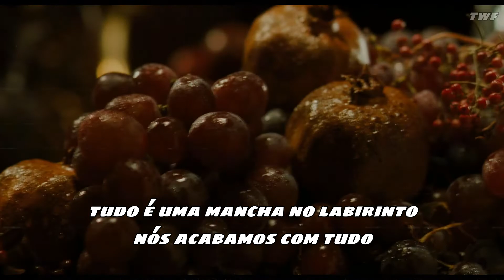Gojira - Born For One Thing [Legendado/Tradução]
Filme: O Labirinto Do Fauno

Letra:

Mortal, desova no altar
Pego no coração do incêndio
O medo primordial de desaparecer
Tornando-se um fantasma no vazio
Morte

Dê um preço, coloque um nome
Nada disso é real neste assunto
Vagando, distraindo,
Desejando a vida de outro eu

Nós nascemos para uma coisa
Domine o maior medo de todos
Nasceu para enfrentar o maior medo de todos

Todos nós somos atraídos por nós mesmos
Em coma coletivo
Lembre-se de olhar para cima em busca de respostas, mas agora estamos olhando para baixo

Tudo é um borrão no labirinto, acabamos com tudo

Não somos ninguém
Unidos
Quando nós formos embora